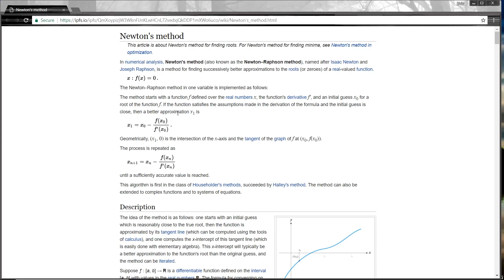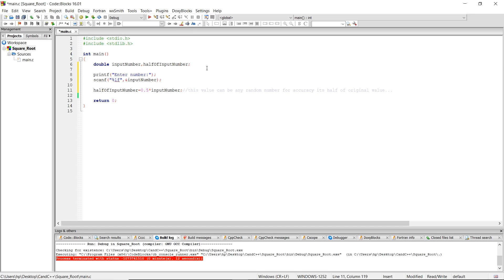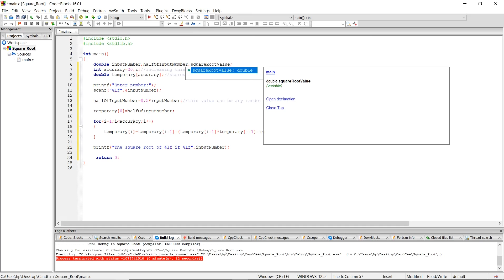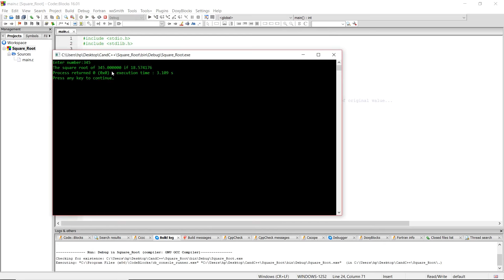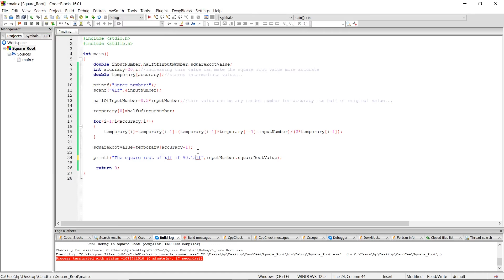Newtons method for Calculating Square root in C language